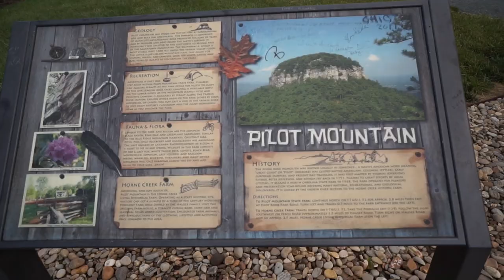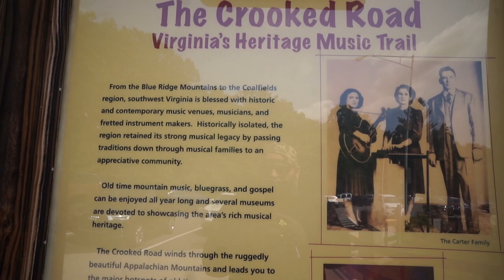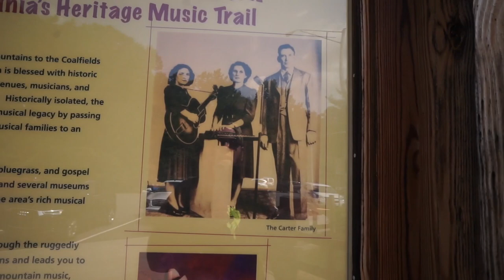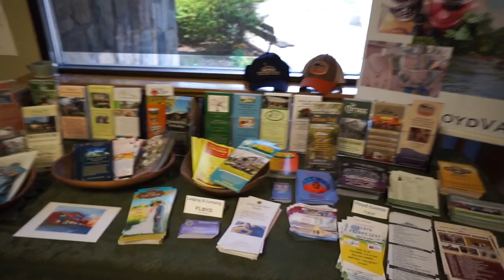Epic MOUNTAIN TRIP SERIES PT.1 (Fishing and Camping)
CANAAN JAMES WOOD WORKS - FB

10% OF THE PROCEEDS FROM SDA AND CJWW GO TO THE CAROLINA BORDER COLLIE RESCUE!
BE A PART OF THE CHANGE!

Where I bought my camera!

Where I bought my Rode VideoMicro!

Where I bought my lens hood!

Lews Speed Sticks
Cabelas Pro Guide Rods
Abu Garcia
BPS Tourney rods
Daiwa Laguna Spinning Rods

Reels I use - Lews
                       Abu Garcia

Line I use - PowerPro 30lb, 50lb Braid
P-Line Flouroclear 10lb, 12lb, 15lb, 20lb